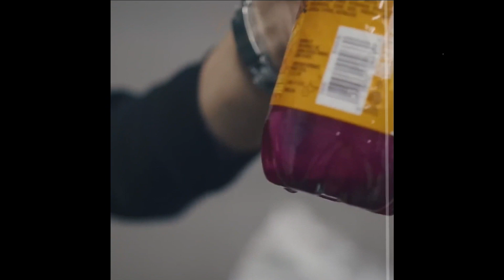[FREE] Hades 66 x YOVNGCHIMI Type Beat ''PROFUGO" | TRAP INSTRUMENTAL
FREE FOR NON PROFIT. JUST GIVE ME CREDIT (prod. KORTEZ) IN YOUR TITLE/DESCRIPTION.

PROD: KORTEZ x Gazz Beatz